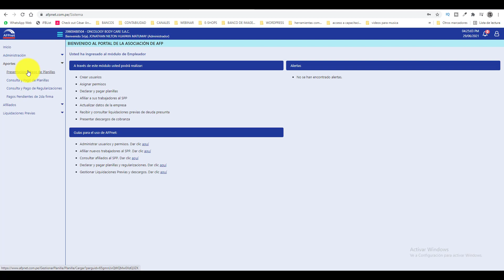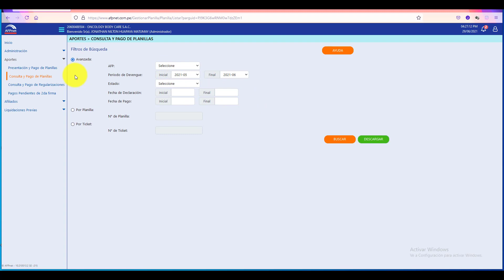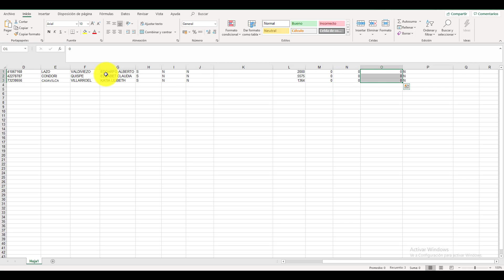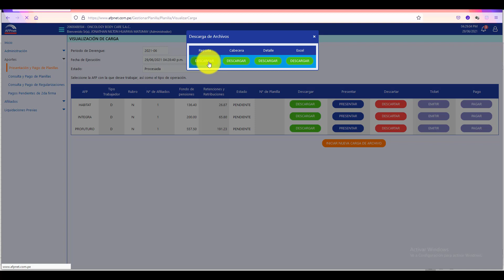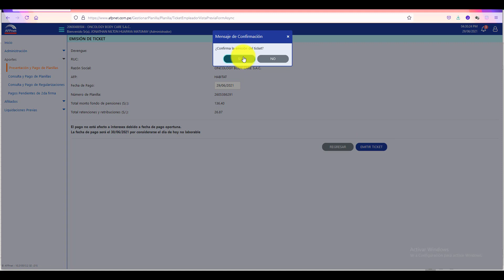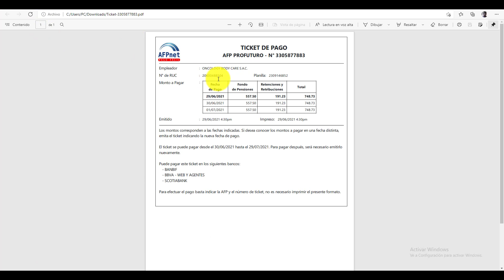👍 COMO DECLARAR AFPNET JUNIO 2021 👉Estudio Contable En Lima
🔴 Si quieres hacer una donación tengo lukita PLINA y yape con este numero 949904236